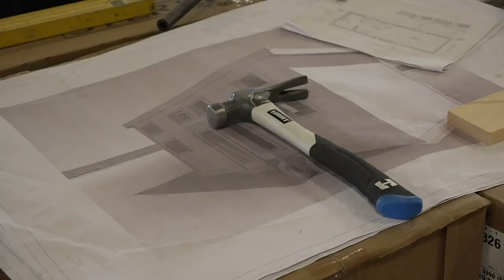Sales double for Houlton's Tiny Homes of Maine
The founder of Tiny Homes of Maine says sales have gone from three to six orders a month.